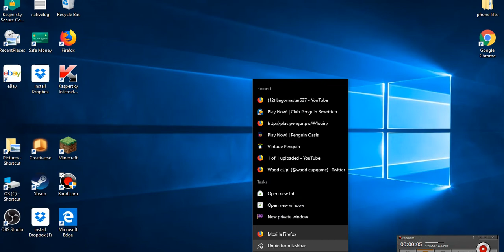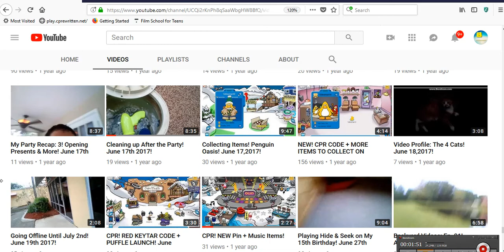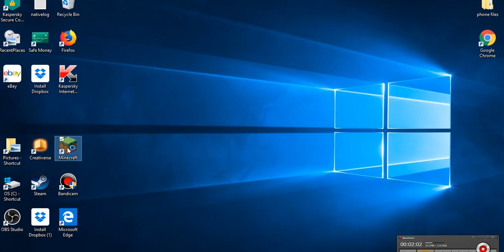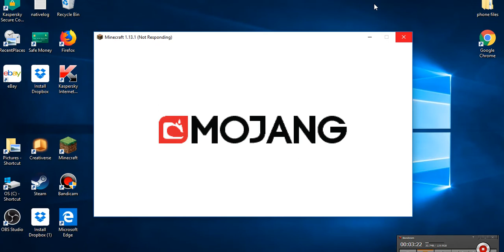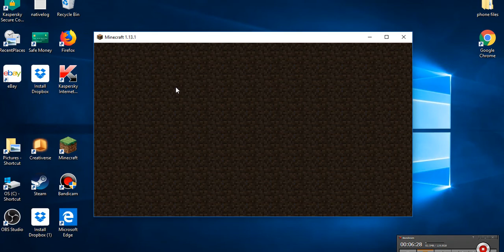The 2 Times I Went To St. Augustine!!! Saturday Stories Ep. 10!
Today I Tell You Guys About The 2 Times I Went To St. Augustine!!!

Enjoy!!! NEXT Episode: September 22!